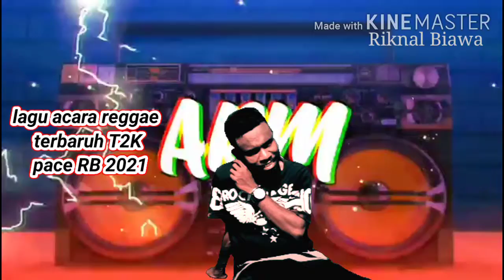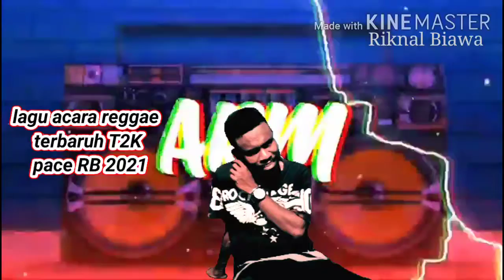lagu acara reggae T2K terbaruh PACE RB 2021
Riki Biawa